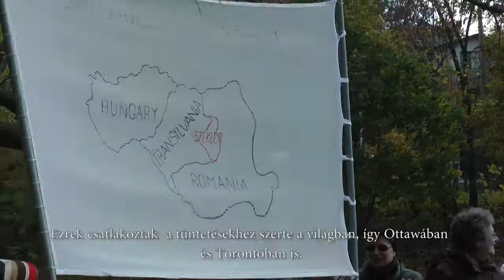Demonstration for the human rights of Hungarians in Romania, 27 Oct 2013, Ottawa, Canada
A demonstration in the capital of Canada, Ottawa, ON, for the support of the Great March of the Szeklers in Transylvania (Romania) on 27 October 2013. The video shows a speech by former Cabinet Minister and Member of Parliament, renowned human rights activist, the Hon. David Kilgour in front of the Romanian Embassy as well as details about the demonstration. In English with Hungarian subtitles.

Tüntetés Kanada fővárosában, Ottawában, a Székelyek Nagy Menetelése támogatására 2013 október 27-ikén. A videó bemutatja a volt külügyi államtitkár, parlamenti képviselő és emberjogi harcos, David Kilgour beszédjét, amelyet a Román Nagykövetség előtt mondott el, valamint a tüntetés többi részletét. Angol nyelvű videó magyar felirattal.